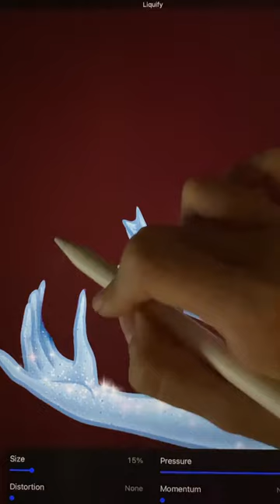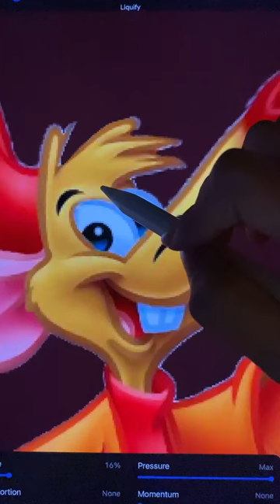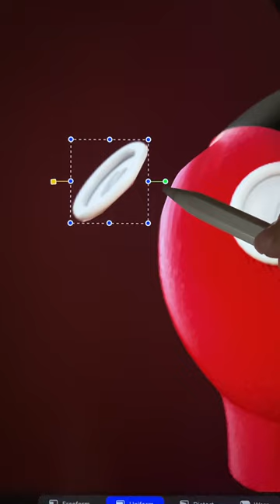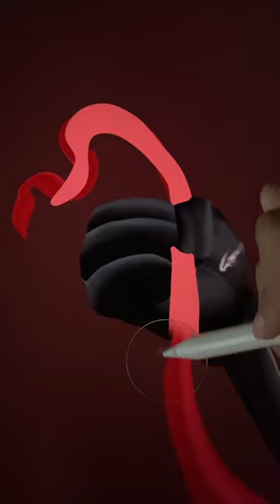Mickey Mouse Transformation Horror Style - Scary Cartoon Art| Tips Makeup Halloween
Welcome to Cartoon Magical!
Hope that you have relaxing time when watching my channel